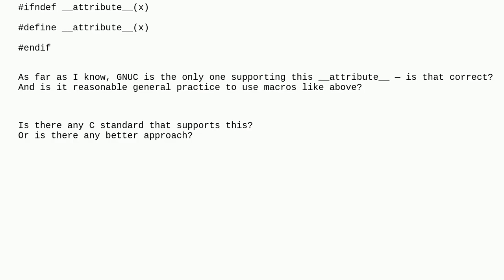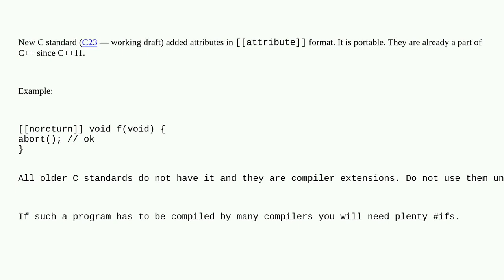About __attribute__ support in different C compilers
A special thanks goes out to the awesome community

  c